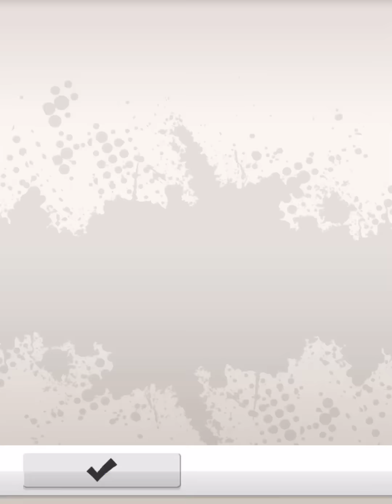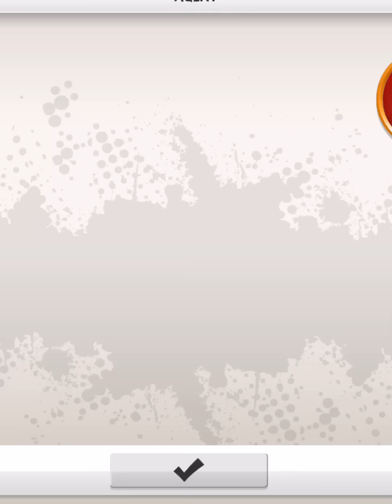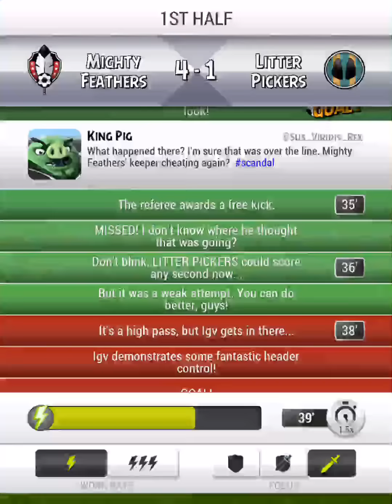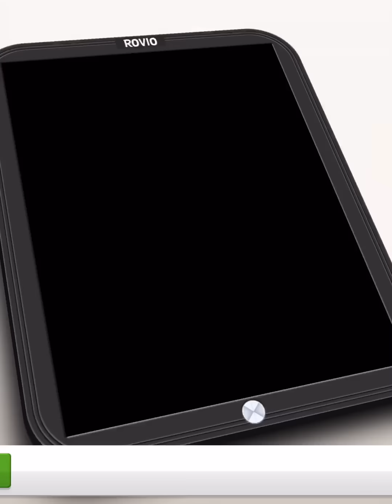ANGRY BIRDS FOOTBALL Android / iOS Gameplay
This new version of “Angry Birds Goal!” brings you player-versus-player multiplayer competitions! Enter your team into brand new leagues and face off against other players to come out on top and bag some amazing rewards!

Join a Bird Island soccer team, and manage every aspect of your career to carry your team to the top!

You are the newest aquisition of soccer team, the Mighty Feathers. Managed by none other than Mighty Eagle, The Mighty Feathers have fallen in the league, and they’re looking for fresh talent to reinvigorate their game. That’s where you come in. Take control of every aspect of your career as the brightest upcoming soccer star on Bird Island, and lead your new team to victory!

“Probably the best game you’ll ever play. I mean, it has my name in it.” – Mighty Eagle

“So much fast-paced soccer action – I’m playing it on five devices at once!” – Chuck

“Uh, I have a Windows Phone.” – Bomb

“ “ – Terence

“Zis game ‘as a littel something for everyone – like my famous bouillabaisse.” – Chef Pig

First touch for touch
Dribble, shoot, pass, and score to lead your team to victory – all with one finger. Turn the table on the pigs in game-deciding events – Beat the keeper for a goal, pass to teammates for an assist, and out maneuver your opponents for the win!

Train up
Improve your pace, power, technique and defence the old fashioned way – by training. No one said it would be easy. Complete a few drills and you’ll be outplaying your piggy opponents in no time! Of, course, hiring a trainer helps as well.

Manage your relationships with your team, and your fans as you traverse the delicate minefield of life in the spotlight. Master post-game interviews like a PR pro, and make important decisions to keep everyone happy. Should you really be hitting the club the night before a big game?

Win
Nothing makes people happy like winning games. Win more to increase your star rating and improve your relationships with your boss, team, and fans, and earn more money. Easy.

OMG Shoes
Buy pretty new shoes to compliment your outfits and boost your stats. Just remember to match them with your bag or you will look totally ridiculous and everyone will laugh at you.

FEATURES

– It’s free!
– Super addictive, exciting simulation of soccer on Bird Island!
– Take part in games with intuitive touch controls for dribbling, shooting, and passing.
– Experience the highs and lows of your new celebrity life as a bird soccer player.
– Hire agents, trainers, learn new skills, and develop your talent!
– Play mini-games to pick up some extra snoutlings. Those shoes aren’t going to pay for themselves.